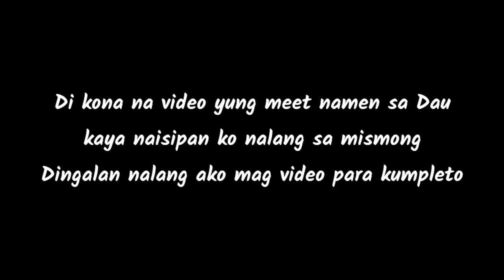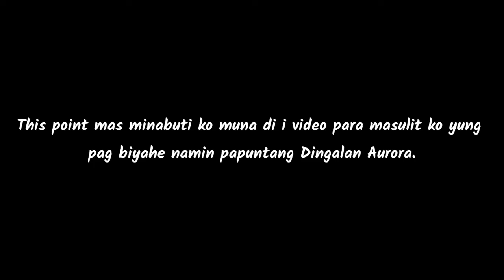SMASH RIDER ORGANIZATION | DINGALA AURORA